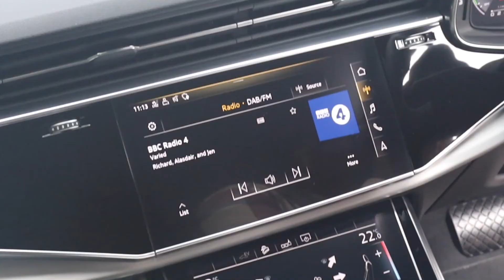2020 Audi Q7 S Line Safari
This particular 2020 Audi Q7 S "Safari" has a whole host of premium features which can be found in the "Features" tab above. It adopts the two-row Q8 SUV's touchscreen-heavy interior, featuring a large infotainment display stacked on top of another secondary display that handles vehicle settings. We're delighted to offer this car for sale with only 5,900 miles on the clock, a truly fantastic opportunity for someone looking for a sporty and stylish SUV. For more details, please do not hesitate to get in touch.